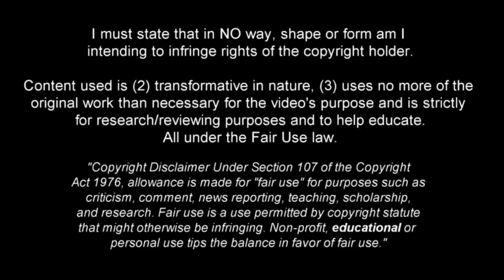Bachir Belloumi - Algerian Gem - Skills, Goals & Assists ᴴᴰ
Mohamed Bachir Belloumi is a 21-year-old Algerian professional footballer who plays for SC Farense in the Nos league (Portuguese first division). He is the son of former Algerian footballer Lakhdar Belloumi.

After a time standing out in his native country, he was transferred to Sc Farense in Portugal where he showed good performance with the second team until he was promoted in mid-2023 and is currently an important player on the team. This season he has 5 goals and 2 assists in 23 games.

He is a very vertical footballer, with great one-on-one ability and great mid-distance hitting. He usually plays on the right wing to attack with his skilled leg, although he can also play as an offensive midfielder.

Music: 🎧 (FREE) Central Cee x Dave Type Beat - Veneno. Prod ongodcris.